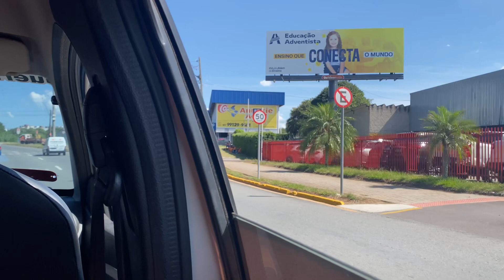Férias parte 1 |Por Waldenise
Oie gente, vim compartilhar um pouco das minhas férias com vocês. Férias parte 1 🤩